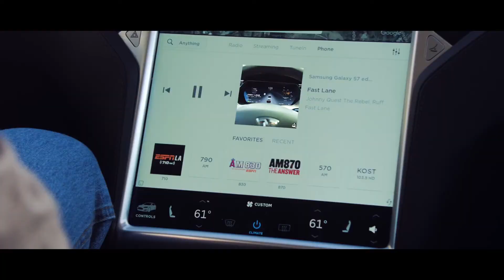Johnny Quest The Rebel- Fast Lane (feat. Ruff)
Music video for Johnny Quest the Rebel featuring Ruff